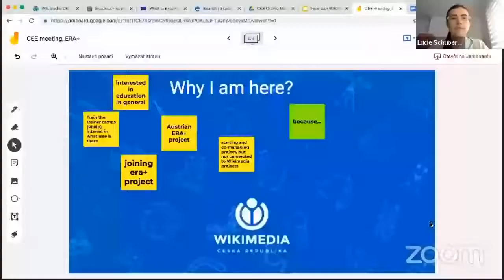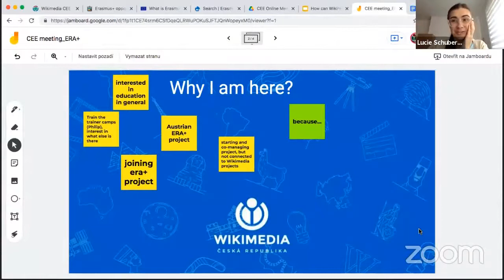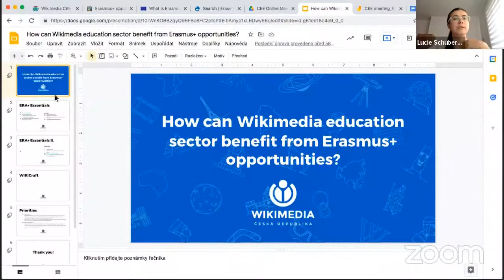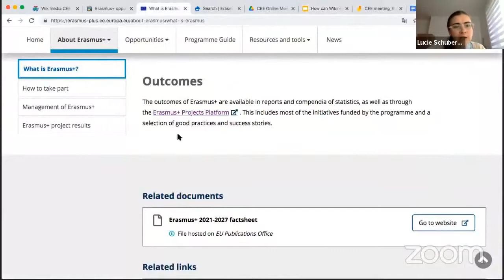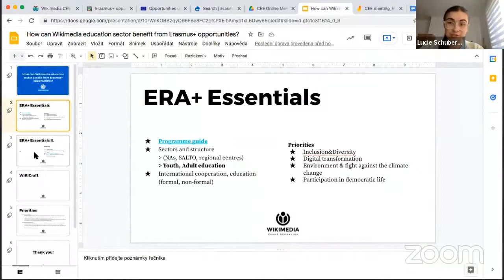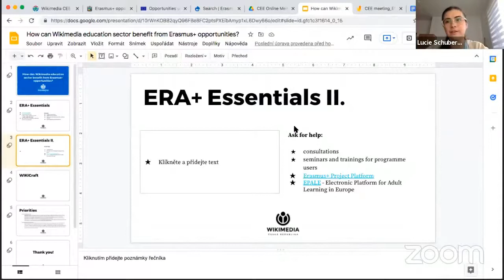How can Wikimedia education sector benefit from Erasmus+ opportunities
A workshop titled "How can Wikimedia education sector benefit from Erasmus+ opportunities?" by Lucie Schubert at Wikimedia CEE Online Meeting 2021